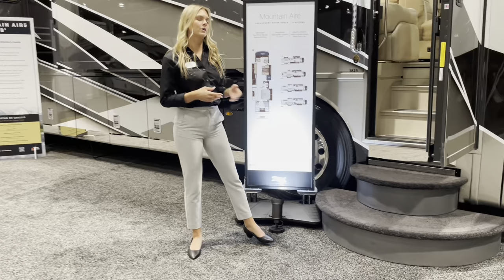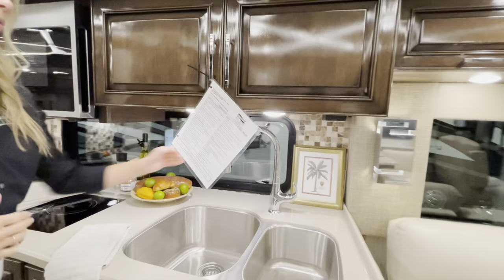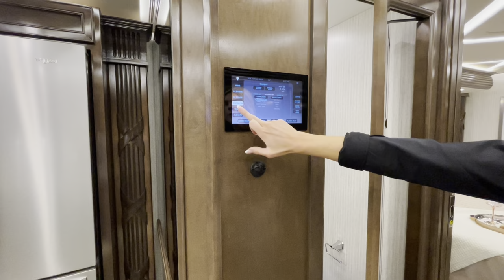Introducing the 2024 Mountain Aire 3825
DESCRIPTION